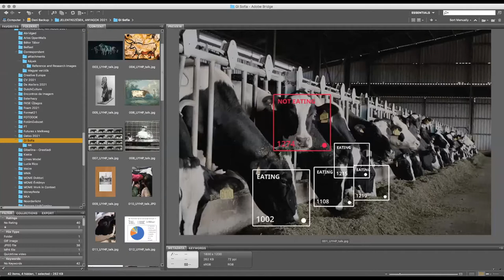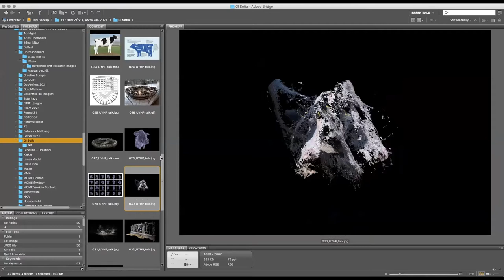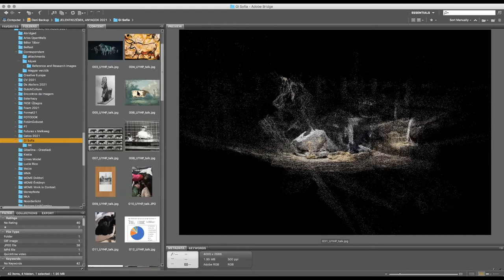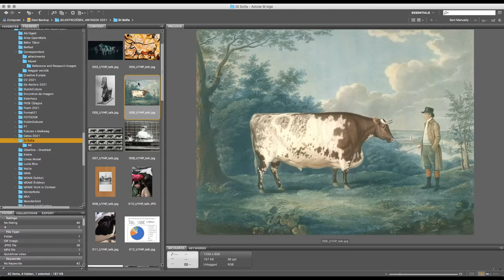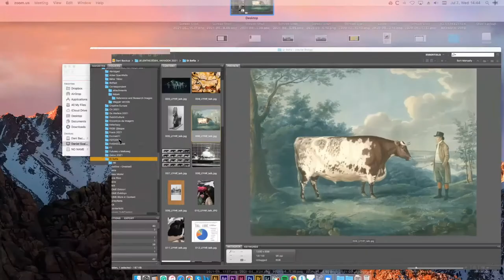Dániel Szalai and David Hunt — PhotoIreland Festival 2021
PhotoIreland Festival 2021: Dániel Szalai and David Hunt  —  1pm Wed 7 July 2021

ARTIST TALK 1
A conversation between artist Dániel Szalai and David Hunt, moderated by Julia Gelezova, General Manager at PhotoIreland. We talk about the complexities of the human-animal relationship, the role of technology within this relationship and our food systems. The conversation was held in the context of Dániel’s project ‘Unleash Your Herd’s Potential’, exhibited as part of Bite the Hand That Feeds You - we  find out more about the photogrammetry technology behind the work, while reflecting on surveillance and the future of agriculture.

Daniel Szalai is a visual artist born in Hungary, in 1991. His works investigate peculiar manifestations of human-animal relationships and reflect on ecological, societal, political and economic anomalies.
Szalai studied photography at the Moholy-Nagy University of Art and Design in Budapest and the University of Applied Arts in Vienna and also holds a degree in Art and Design Theory.

In 2020, Szalai was selected for the Futures Photography Platform and nominated for the C/O Berlin Talent Award. A year earlier, he was a winner of the LensCulture Emerging Talent Awards and the recipient of the ON Award at OFF Bratislava. In 2018, he became a laureate of the Carte Blanche Award and he was awarded the grand prize at the Budapest Portfolio Review. He was a participant of PARALLEL – European Photo Based Platform in 2018–2019.

David Hunt started his career as a corporate banker but his primary interest was always the great outdoors. Since leaving banking in 2010, David has worked in crop and livestock agriculture as a managing director and a founder.

David is a faculty member of Singularity University, where he focuses on the future of agriculture and what kind of global agricultural system our rapidly developing technology might enable.

David is also a qualified game ranger for southern African ecologies.
David has provided consultancy for the Advanced Research Projects Agency of the United States Department of Energy on sustainable agriculture and the European Union Agriculture and Rural Development Cabinet on agricultural legislation and entrepreneurship. He is also an accomplished public speaker, chiefly discussing the intersection of technology and agriculture. David is an active Agtech investor, and acts as board member and advisor to many leading AgTech start-ups.

PhotoIreland Festival is a project by PhotoIreland.
Supported by The Arts Council of Ireland, Dublin City Council, The Office of Public Works, The Alliance Française Dublin, Frame Finland, Mondriaan Funds, Project Arts Centre, AEMI, GUP, Aesthetica, OVER Journal and the RTE Supporting the Arts Scheme.